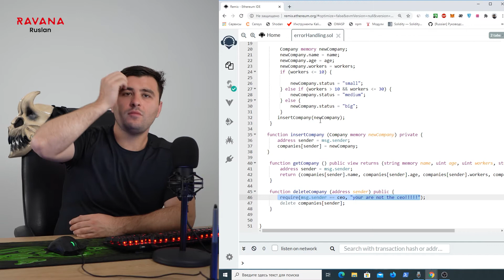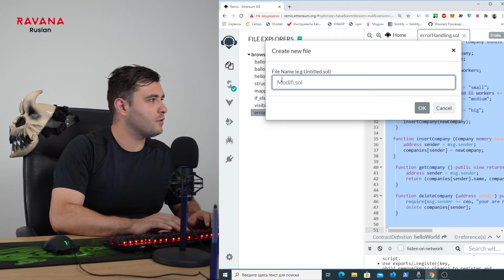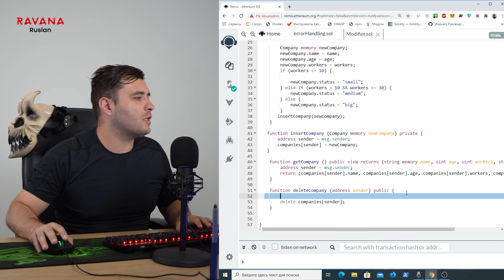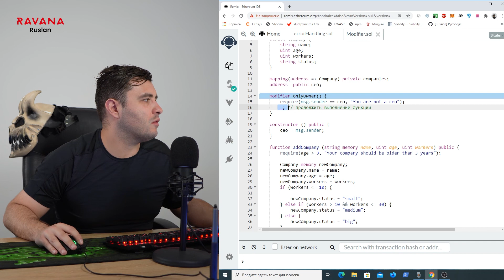Модификатор в Solidity